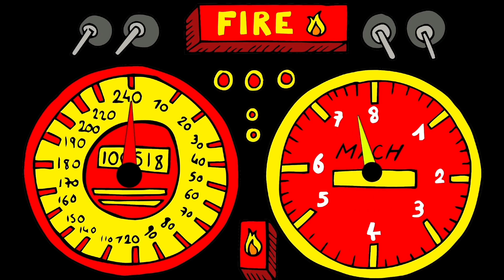Doctor Dobre feat. Zbyszek z Kongo & Dj Kaczka - EKIPA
NASZA EKIPA TO NASZA RODZINA